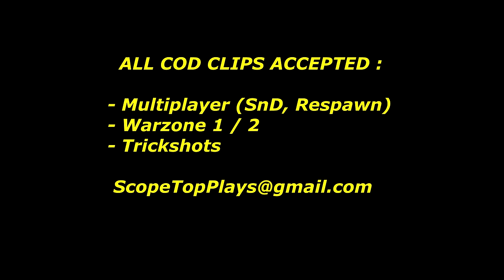THE MOST INSANE 7 ONSCREEN & LUCKIEST TRICKSHOT!! (Call of Duty Top Plays #270)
These are the best call of duty clips of all time.

*About FaZe Scope*
YO my name is Luke / Scope and ive been creating content online since 2009. I love making videos on a whole bunch of video games, but i mainly upload Call of Duty. I've been playing Call of Duty since 2007 on COD4, and im passionate about using a sniper rifle very aggressively. I livestream every day on Twitch and love interacting with my chat. I joined FaZe Clan on 12/31/20 which was the best day of my life. There is nothing i love more than creating content on all social medias, and I appreciate anyone who checks that content out!